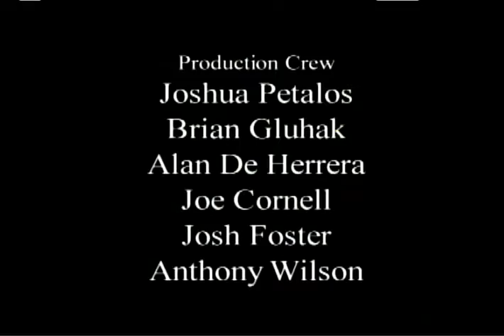ROMA FILMS USA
ROMA FILMS/RIK MARTINO IS THE BEST ! RIK MARTINO IS VERY POWERFULL !
PRESS AGENTS GLENN GREGORY/ANNA MARIA FIORE BIANCO/BILL KAISER 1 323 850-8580/HOLLYWOOD/CALIFORNIA/USA